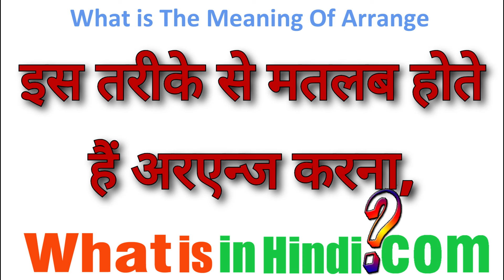What is the meaning of Arrange in Hindi | Arrange ka matlab kya hota hai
Arrange का मतलब क्या होता है | What is the meaning of Arrange in Hindi | Arrange ka matlab kya hota hai |
अरेंज को हिंदी में क्या कहते हैं?
अरेंजमेंट की हिंदी क्या होगी?
अरेंज्ड मीनिंग था?
What is the meaning of arrange in hindi with example
अरेंज मैरिज का हिंदी अर्थ
Please arrange meaning in Hindi
Will arrange meaning in hindi
You arrange meaning in Hindi
Rearrange meaning in Hindi
अरेंज का मतलब
Arrange meaning in punjabi
jyada jankari website par milegi...